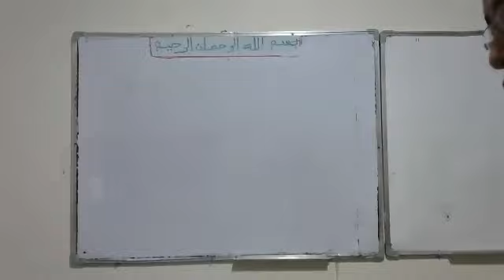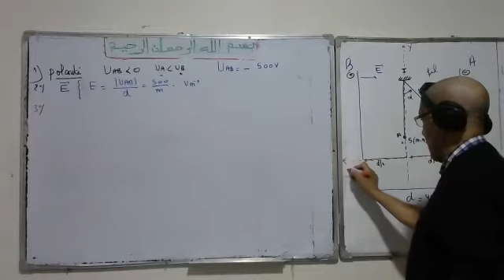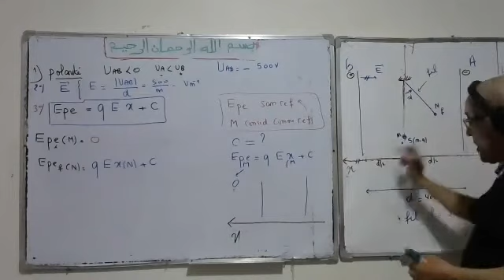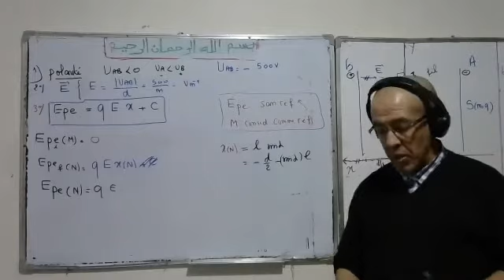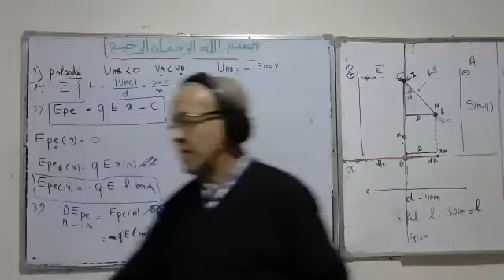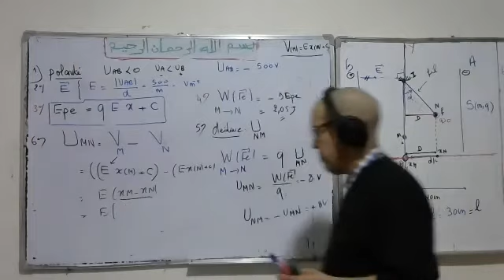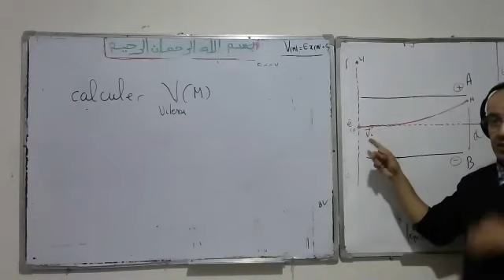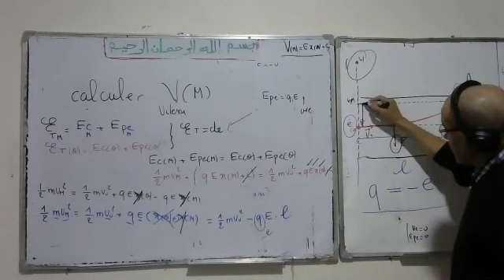LIVE Revision energie potentielle electrostatique controles